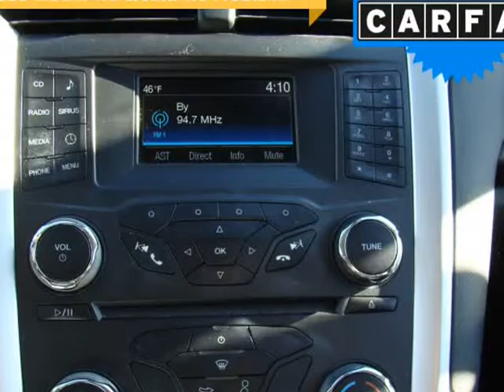2016 Ford Fusion 4dr Sdn SE FWD (Columbus, Ohio)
4880 Sinclair RD
Columbus